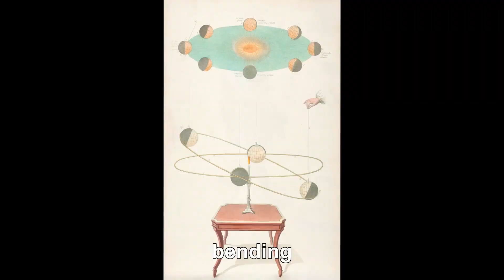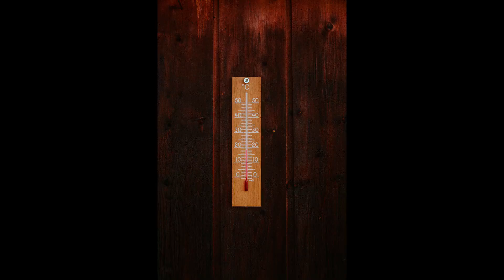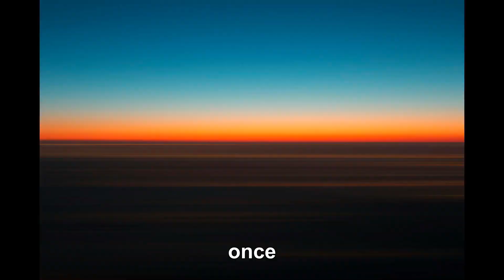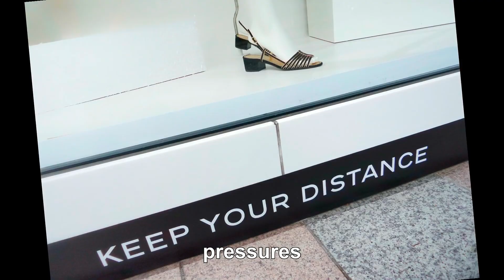Neil Tyson Debunks the Myth That Black Holes Are Just Dense Stuff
Think pressure should beat gravity if you squeeze matter hard enough? Neil Tyson turns that intuition on its head. Black holes aren’t balls of stuff negotiating with the outside; they’re a new causal structure. Past the event horizon, worldlines only go in, so no quark phase transition—no matter how exotic—can broadcast a rescue. We chart the path from electron degeneracy to neutron stars, the Tolman–Oppenheimer–Volkoff limit, and quark matter’s asymptotic freedom, then step into the quantum: Hawking radiation, area‑law entropy, holography, and the no‑hair ethos that defines a hole by what distant observers can measure. Along the way we revisit the information paradox, complementarity, firewalls, and soft hair—and why horizons only recede by losing energy through gravitational waves at birth and Hawking radiation over eons. If you want the clearest answer to “why don’t quarks unmake black holes?”, this breakdown delivers.